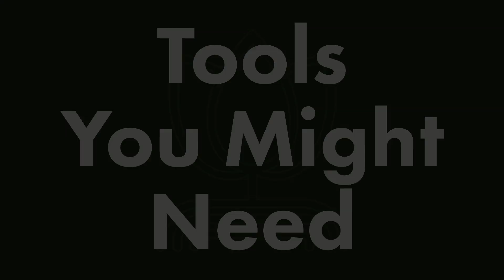How Do I Open the Lid on this General Hydroponics 6 Gallon Container?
How the @$%& do I open this @$%&ing lid? It's actually not that hard. Also, find out how to install a spigot.